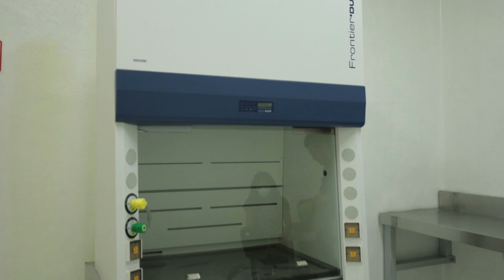UG realizará pruebas para detectar Covid-19